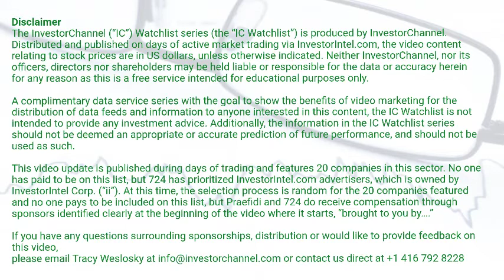InvestorChannel's Rare Earths Watchlist Update for Tuesday, September, 28, 2021, 16:00 EST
Watchlist Companies:
- Search Minerals Inc (SMY.V) CAD 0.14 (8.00%)\n- Arafura Resources Ltd (ARU.AX) AUD 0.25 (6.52%)\n- Rainbow Rare Earths Ltd (RBW.L) GBp 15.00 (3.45%)\n- Avalon Advanced Materials Inc (AVL.TO) CAD 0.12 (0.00%)\n- Lynas Corporation Ltd (LYC.AX) AUD 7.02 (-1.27%)\n- Texas Mineral Resources Corp (TMRC) USD 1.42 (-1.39%)\n- Peak Resources Ltd (PEK.AX) AUD 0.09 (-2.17%)\n- Ucore Rare Metals Inc (UCU.V) CAD 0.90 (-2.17%)\n- Australian Strategic Materials Ltd (ASM.AX) AUD 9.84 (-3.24%)\n- Iluka Resources Limited (ILU.AX) AUD 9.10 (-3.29%)\n- Medallion Resources Ltd (MDL.V) CAD 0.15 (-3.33%)\n- Vital Metals Ltd (VML.AX) AUD 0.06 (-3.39%)\n- Rare Elements Resources Ltd (REEMF) USD 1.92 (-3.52%)\n- Neo Performance Materials Inc (NEO.TO) CAD 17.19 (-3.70%)\n- MP Materials Inc (MP) USD 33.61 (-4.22%)\n- Northern Minerals Ltd (NTU.AX) AUD 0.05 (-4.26%)\n- Energy Fuels Inc (UUUU) USD 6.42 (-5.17%)\n- Appia Energy Corp (API.CN)  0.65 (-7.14%)\n- Leading Edge Materials Corp (LEM.V) CAD 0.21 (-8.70%)\n- Hastings Technology Metals Corp (HAS.AX) AUD 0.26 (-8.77%)\n